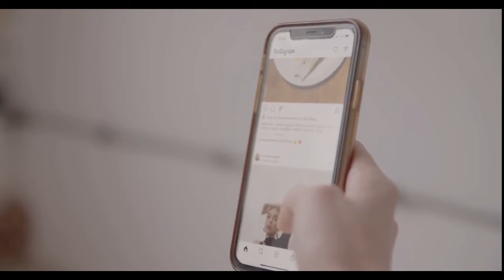[Spa] Full Body Massage With Music, Best Massage Music Ever